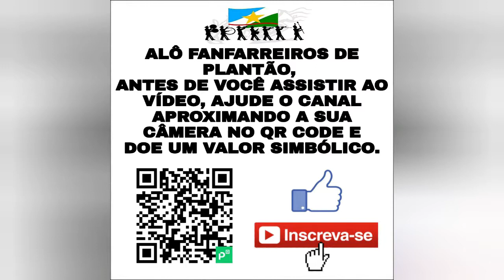FANFARRA FÚRIA AYRTON SENNA 2° LUGAR CONCURSO RORAIMENSE 2019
✅FANFARRA AYRTON SENNA 2° LUGAR NO CONCURSO RORAIMENSE DE BANDAS E FANFARRAS DE RORAIMA 2019.
✔REGENTE GABRIEL

🛑AJUDE O CANAL BANDAS E FANFARRAS DE RORAIMA OFICIAL A CRESCER🛑
🛑SIGA TODOS OS PASSOS ABAIXO👍
🛑Link Abaixo🛑
✅DEIXE SEU COMENTÁRIO SOBRE O VÍDEO👨‍💻
🚦AJUDE-NOS A MANTER O CANAL🚦
🤑Ganhe dinheiro sem trabalhar! Clique pra saber mais!🤑
🛑Basta Acessar o Link Abaixo 🛑
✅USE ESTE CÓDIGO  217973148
🛑👉DOE PARA O CANAL BANDAS E FANFARRAS DE RORAIMA OFICIAL💂‍♂️
✔P.F
✔AG:3027
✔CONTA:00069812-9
✔OP:013
🛑👉DOE PARA O CANAL BANDAS E FANFARRAS DE RORAIMA OFICIAL COM O PICPAY💳